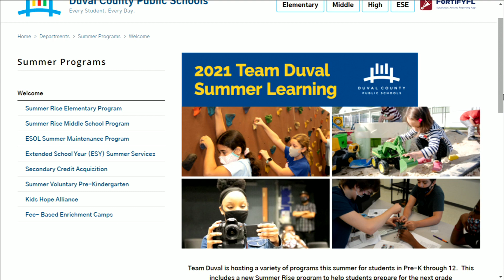Summer Rise Program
Duval county school students will have a variety of programs this summer to chose from that will help prepare them for the next grade level. Marianne Simon, the Elementary Region Superintendent, joins us to talk about the programs being offered.